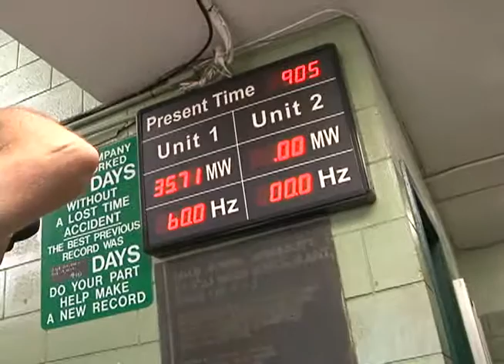GPA gives tour for overhaul of Cabras power plants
The Guam Power Authority hosted a tour for local media today to show off what it's been doing to shore up the still vulnerable islandwide power system. GPA is halfway through a major overhaul of the Cabras 2 baseload generator, and what was old, will be new again.